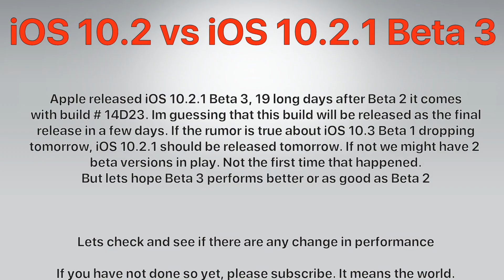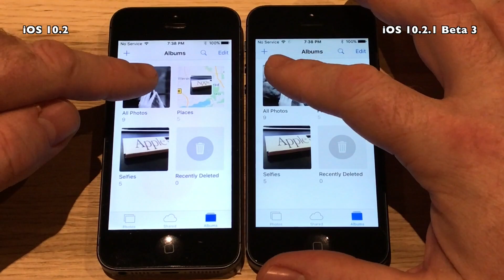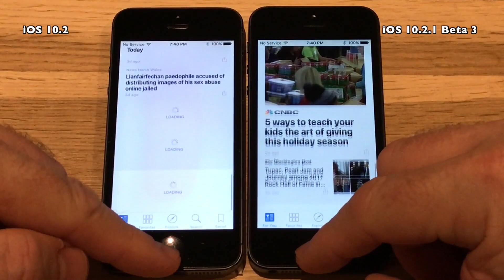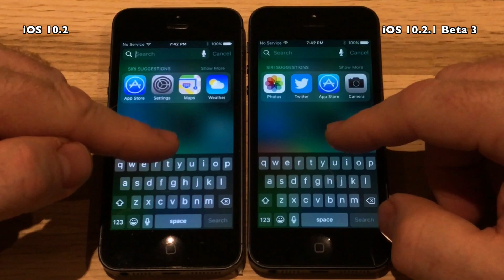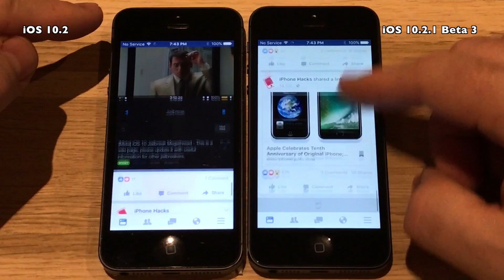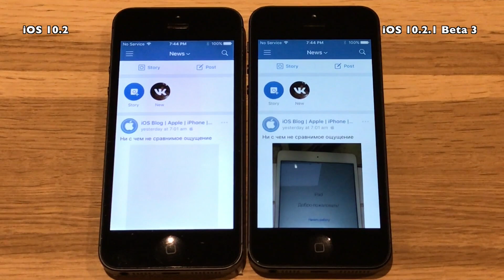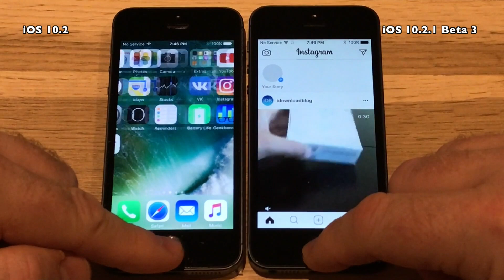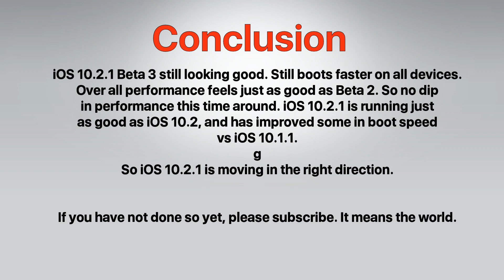iPhone 5 : iOS 10.2 vs iOS 10.2.1 Beta 3 / Speed Test Build # 14D23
Apple released iOS 10.2.1 Beta 3 today January 9th 2017.
19 Days after Beta 2. Tt comes with build 14D23.
As usual nothing much is expected from a .x.x release in terms
of features and new functions but I will run the usual tests to see
if there has been some speed improvements.